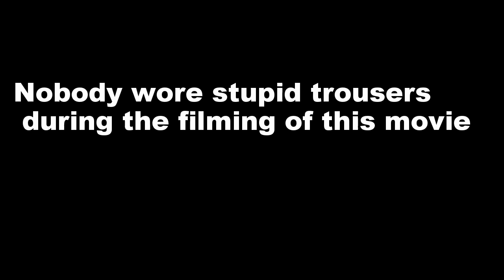The Montgomery Academy / Dubai / GoPro Hero 4 HD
Two very average golfers on par 3 golf course